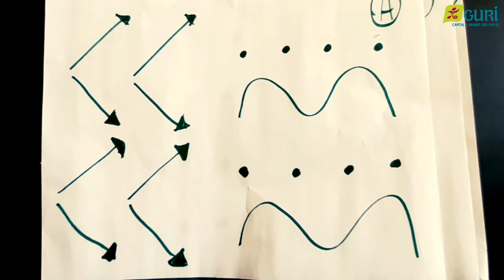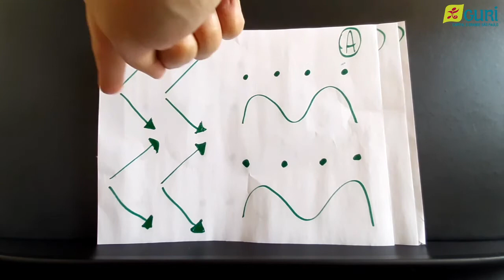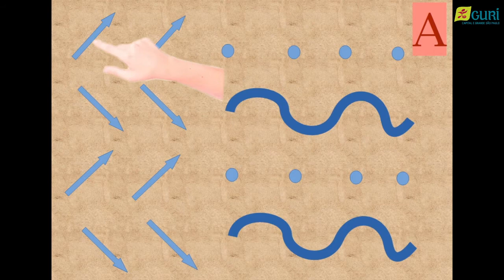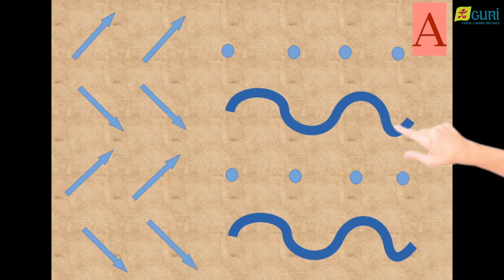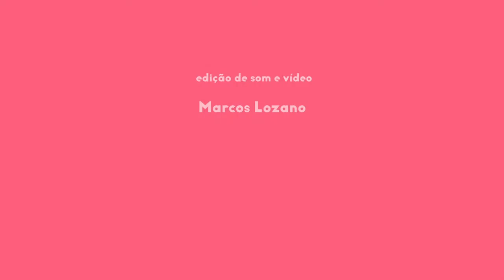Teoria | Sequencial 2 - Aula 8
Na oitava aula de Teoria do Sequencial 2, vamos criar a nossa própria escrita musical utilizando a música "Can Can", de Offenbach. Curtiu? Vem com a gente!